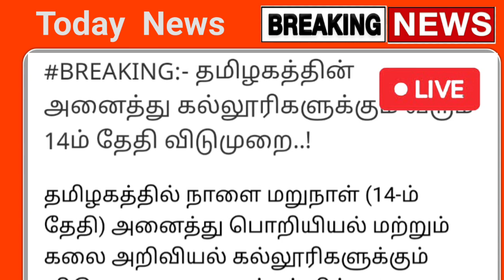அவசர அறிவிப்பு தமிழகம் முழுவதும் பள்ளி கல்லூரிகள் விடுமுறை ! மாணவர்கள் மகிழ்ச்சி | school holiday